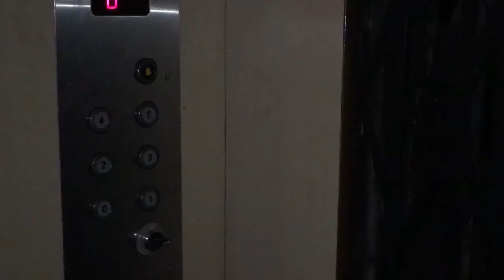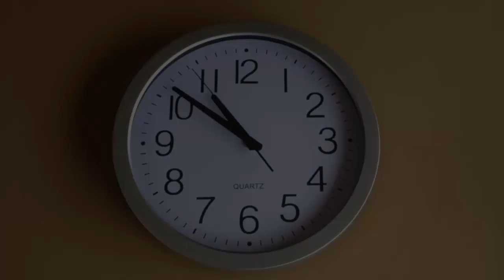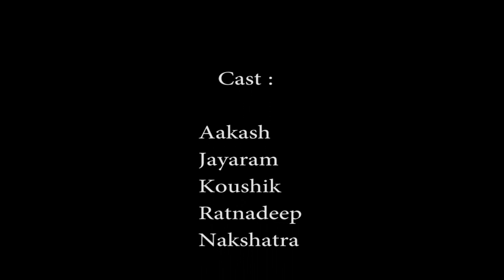Flat no 301- horror short film 2016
Horror short film,tried our level best with the minimum equipment.
Plz watch..